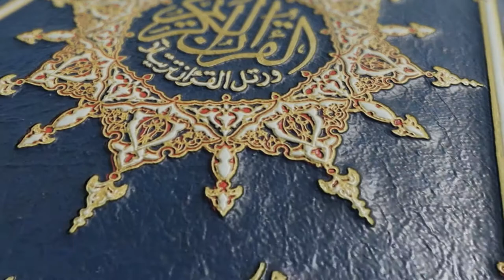Quran Video Background - 50 Clips Quran Video Footage Free Download